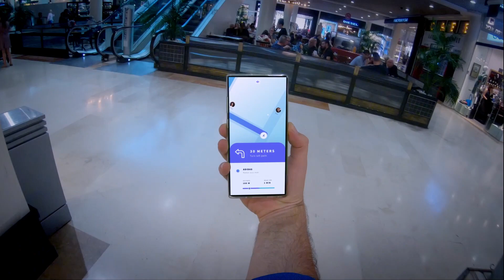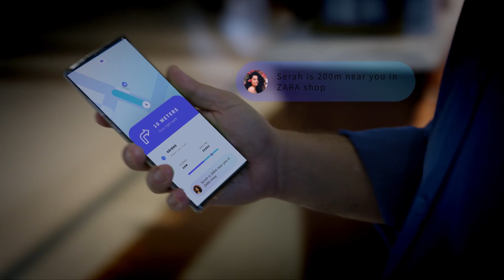Indoor Navigation & Positioning System By Sonarax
SONARAX develops a revolutionary communication software protocol for nearby connectivity between devices over ultrasonic waves.

Sonarax is a deep-tech intelligent-acoustic software company with unmatched capabilities. We are the only company that has been able to demonstrate ultrasonic indoor navigation with unprecedented accuracy, without the need for an internet connection.